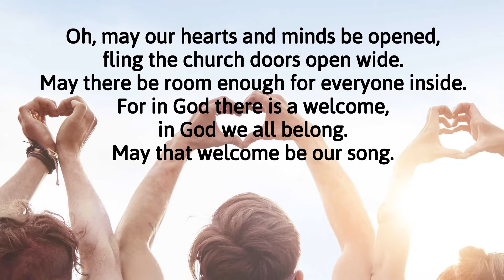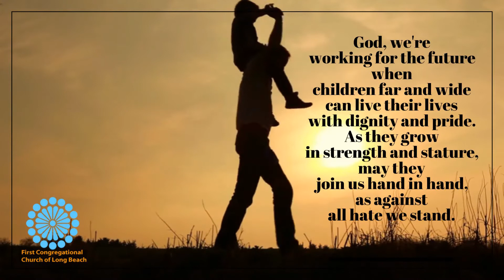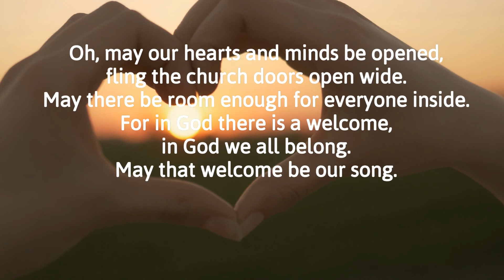For All The Children by David Lohman (LYRICS)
Sung by Megan O'Toole, Lisa Bode Heard, and Tracy Halter-Balin with Curtis Heard on piano at First Congregational Church of Long Beach. Video production by Adreana Langston.